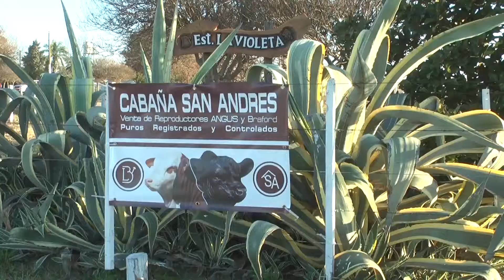Anibal Biancucci – Cabaña Cuatro Lunas-San Andrés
Jornada Ganadera - Cabaña La Dominga, Ischilín (Cba.)
Nota Anibal Biancucci – Cabaña Cuatro Lunas-San Andrés